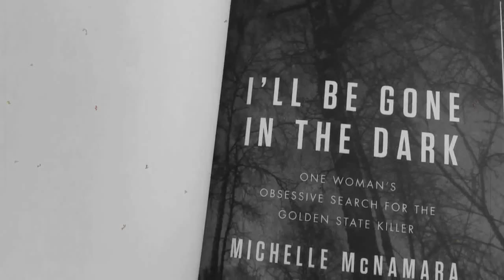Joseph DeAngelo: I'll Be Gone in the Dark (Contra Costa, 2013: Concord)